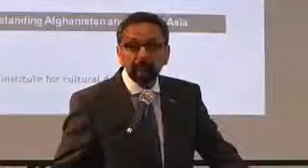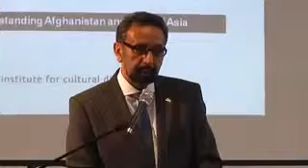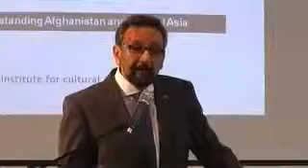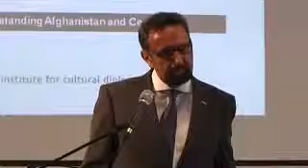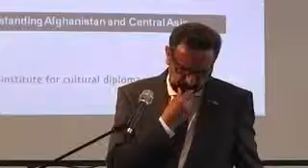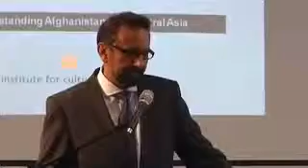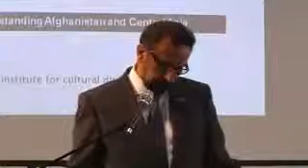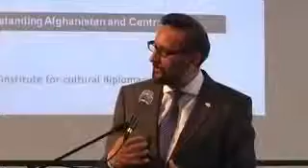Abed Nadjib (Minister Counselor at the Embassy of the Islamic Republic of Afghanistan in Berlin)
A Keynote Speech by Abed Nadjib, Minister Counselor at the Embassy of the Islamic Republic of Afghanistan in Berlin

(Berlin, 28th May, 2010)